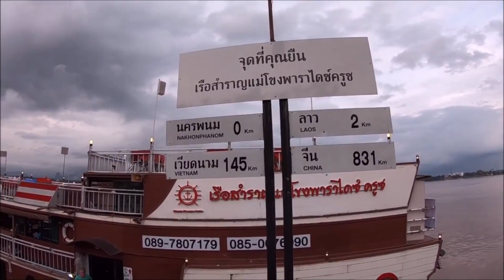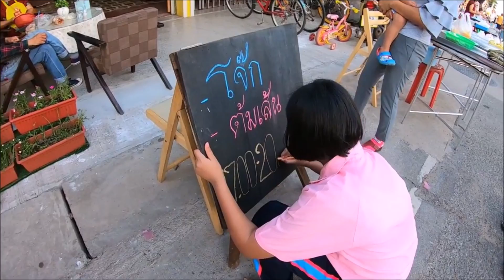์Nakhon phanom walking street 🔴 Asian​ street​ food​ ถนนคนเดิน และทางจักรยานแห่งใหม่ ที่นครพนม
thai street​ food in nakhon phanom province thailand 2018  🔴 asian food